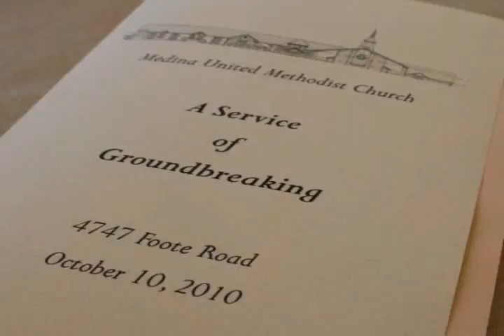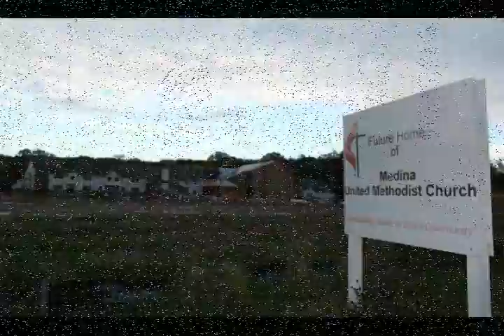Medina UMC. Building this Church. 5 20 2012